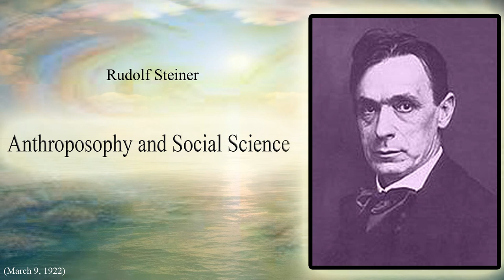Anthroposophy and Social Science By Rudolf Steiner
From "Reimagining Academic Studies (CW 81)"

(Titles of each videos are NOT actual titles given by Dr.Rudolf Steiner)